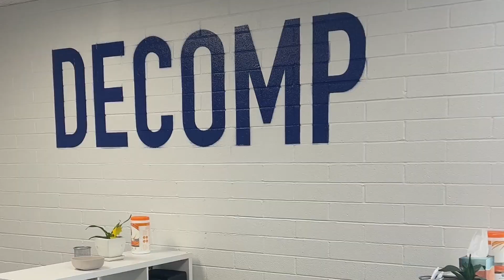How to get past neuropathy naturally without drugs.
Dr. Dudum and Dr. Kamran Jahangiri get clinical discussing their treatment protocols for Neuropathy. Peripheral Neuropathy effects 2-3% of the global population. The symptoms include, but are not limited to numbess, burning, muscle loss and pins and needles in the feet and hands. The biggest frustrations their patients are experiencing are balance issues, inability to sleep, walking challenges and numbness.

Listen as the the doctors cover non-surgical spinal decompression, vitamins and minerals, red light therapy, and other treatment modalities that are helping reduce patient symptoms of Neuropathy.

Both doctors review specific Neuropahty cases from their respective clinics.

EPISODE 25 TAKEAWAYS:

1. Peripheral Neuropathy is the loss of sensation, pins and needles, burings, numbess in the hands or feet.

2. There are mutlitple cause of Neuropathy: Diabetes, Chemotherapy, Structural, Medications and More!

3. Dr. Kamran Jahangiri and Dr. Dudum have successfuly helped neuropathy patients with their clinical protocols..

4. What supplements are best recommend to help symtpoms and increase blood flow.

5. Will actaully be able to find relief with Peripheral Neuropathy without lifetime medications? Listen to the case studies Dr. Kamran and Dr. Dudum describe

The Back at it with Dr. Decompression is presented by Dr. JD Dudum. Dr. Dudum operates one of the largest Non-Surgical Spinal Decompression clinics in the country. Watch this podcast stream to learn clinical pearls, take home tips and so much more from Dr. Dudum's 15 years of clinical experience working with back pain patients.